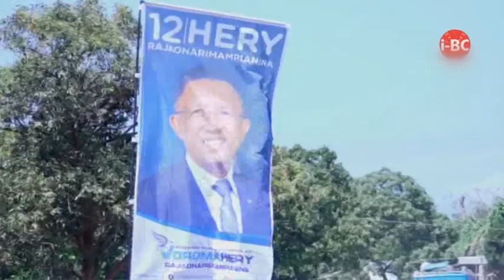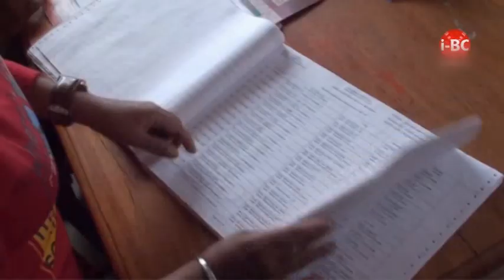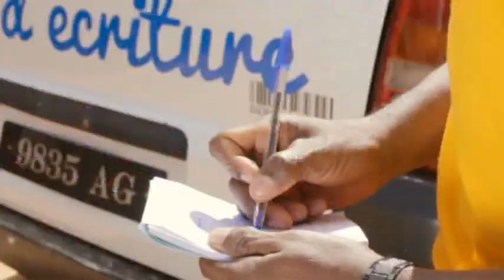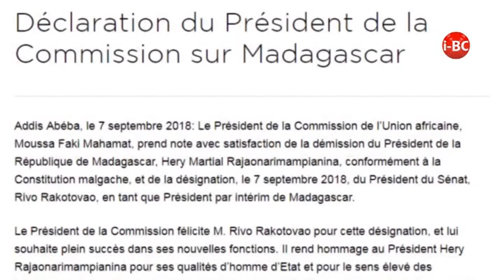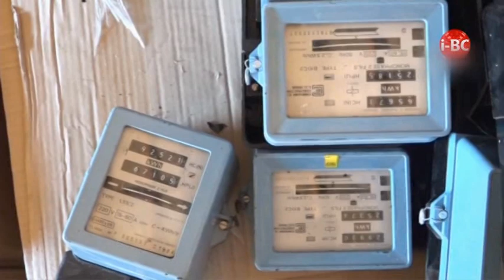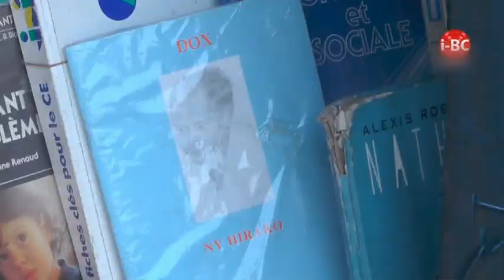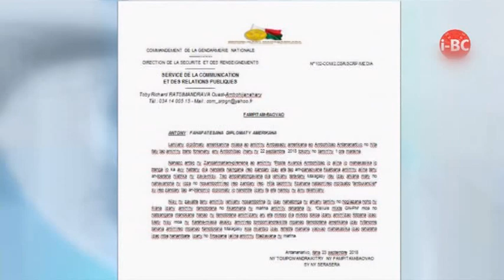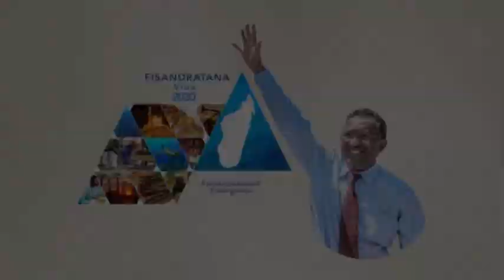I BC NEWS DU 24 SEPTEMBRE 2018